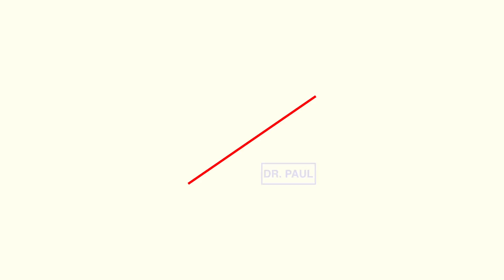River Girls & WRFL